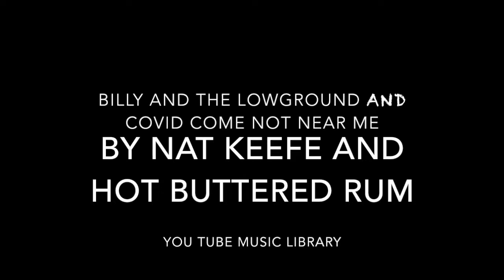Stolen Camry Recovery - Part Two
Finishing up the revitalization of the old stolen Camry, with a little bondo and paint.